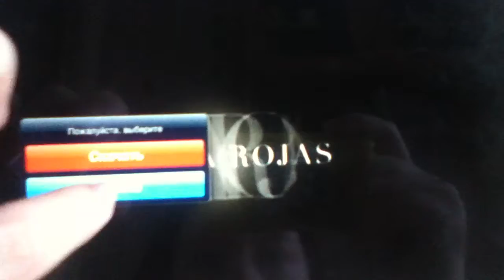Lorena Rojas, la super villana [2013]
Entrevista a Lorena Rojas